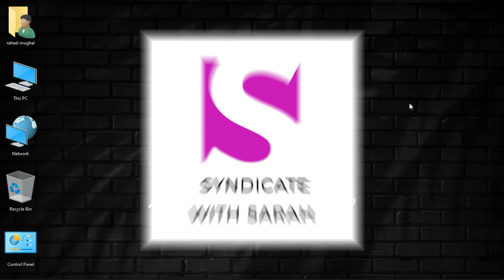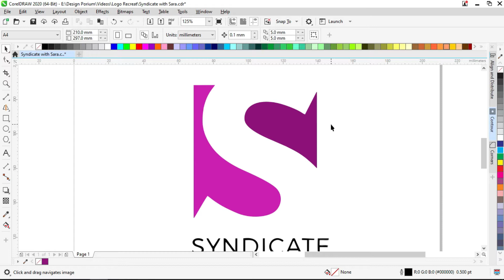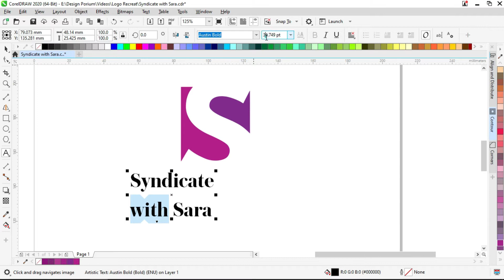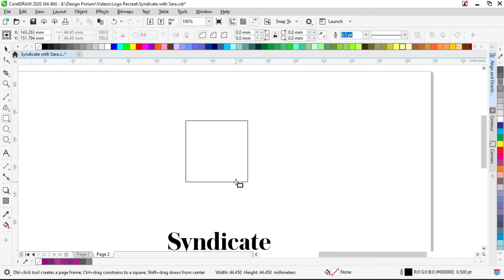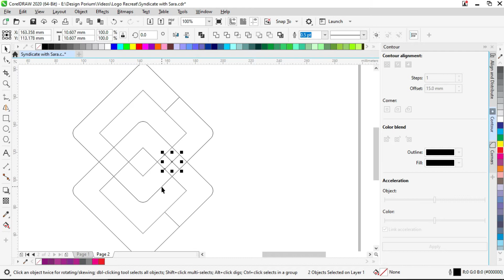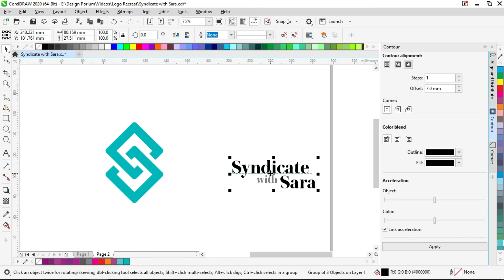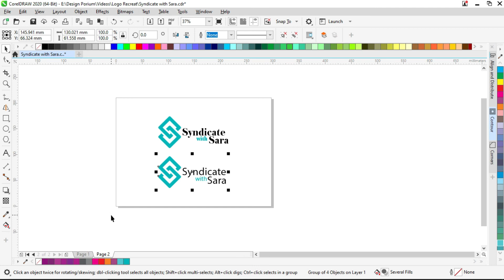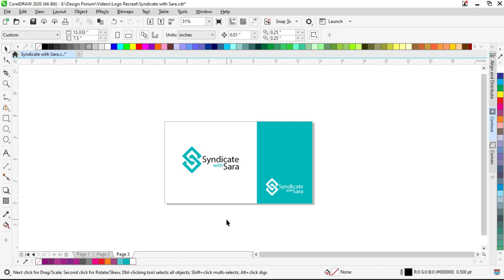CorelDRAW 2020 - How to Improve OR Design a New Logo Urdu / Hindi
Hi Guys!
In this video i will show you how you can improve an existing logo OR Design a New logo. Hope you will enjoy this VIDEO!!!

Tools Used:
1) Rectangle Tool
2) Shape Tool
3) Intersect Tool
4) Trim Tool